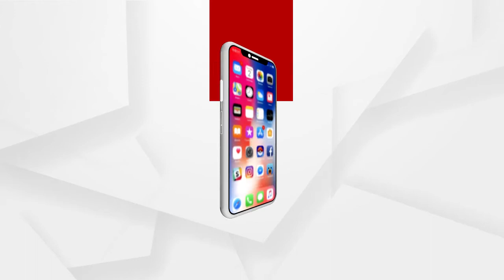କୁହୁଡିର ଚାଦର ତଳେ ଆଚ୍ଛାଦିତ ମୟୁରଭଞ୍ଜ ସହର